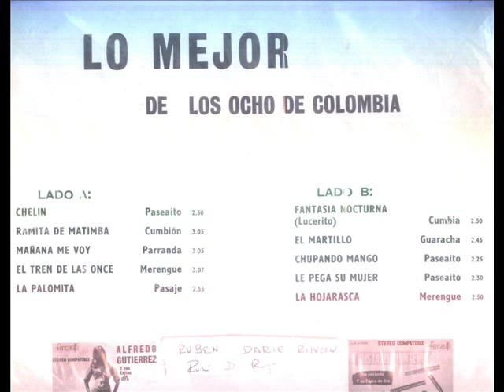EL MARTILLO - LOS OCHO DE COLOMBIA (LOS TEEN AGERS)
LOS OCHO DE COLOMBIA  ( LOS TEEN AGERS )